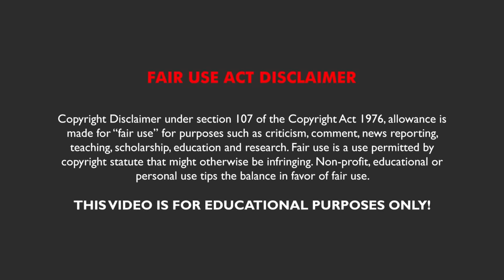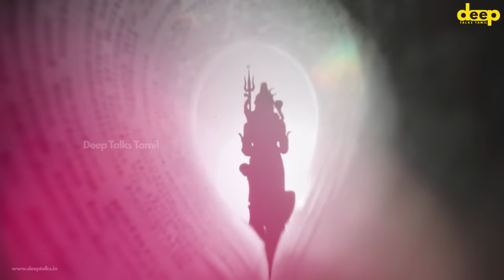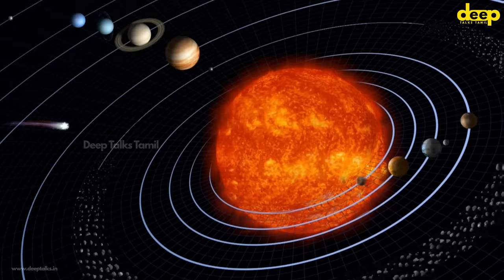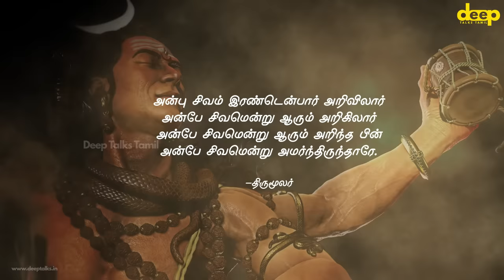உலக விஞ்ஞானிகளை வியக்க வைத்த சிவ ரகசியம் | மகா சிவராத்திரி | Lord Shiva | Maha Shivaratri Tamil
உலக விஞ்ஞானிகளை வியக்க வைத்த சிவ ரகசியம் தான், மகா சிவராத்திரி..!
இதில் மறைந்திருக்கும் அந்த ரகசியம் என்ன?